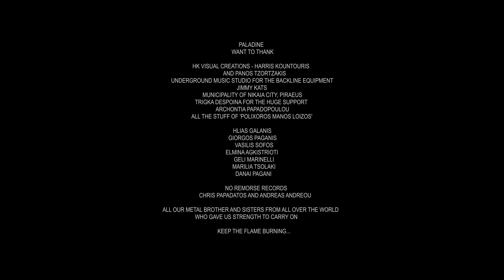PALADINE - Mighty Heart (OFFICIAL MUSIC VIDEO) // (2021 - No Remorse Records)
PALADINE - Mighty Heart (OFFICIAL MUSIC VIDEO)  // Taken from the 2nd full-length album "Entering the Abyss" - OUT NOW via No Remorse Records

Solo by John Kats
Lyrics by Christ Stergianidis
Produced and mixed by Thimios Krikos
Mastered by George Nerantzis
Video created by HK Visuals

LYRICS
For the power of dawn  I will open the gates
For a new horizon
For the glory of king to a warrior’s grace
I will surrender.
For the order of time I will send you the oath
Strike against their wounds

Mighty heart
Ride for me, rise and shine
After the war, the light will be strong
My faith makes my dreams arise
Mighty heart
Trust in me, rise and shine
The wrath of the gods, defy all the stars
My will makes my kingdom rise

For the reign of the priest I will show you the way
For a future wasted
For the battle against the very ancient mage
I will surrender
For the secrets revealed I will bring you the oath
Stare into my soul

I’ll stay there

Mighty heart